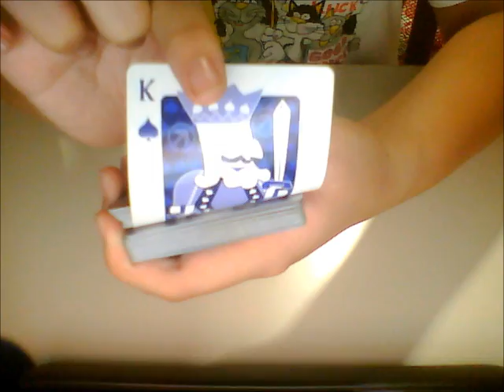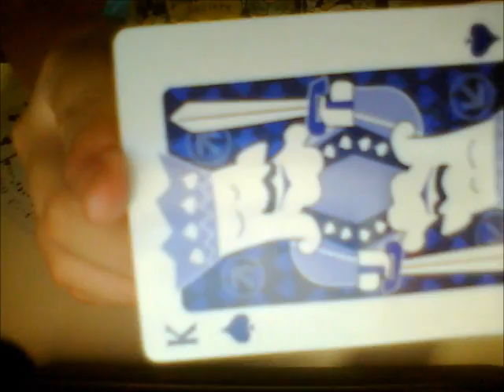card trick + words 4 u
For two or one month i will not be on youtube but i will be back on november or december. If you are lucky enough i might show you my best on invented impromto card trick and if you are more lucky there will be a tutorial just for you guys, but if you are not lucky, you might have to wait till next next month